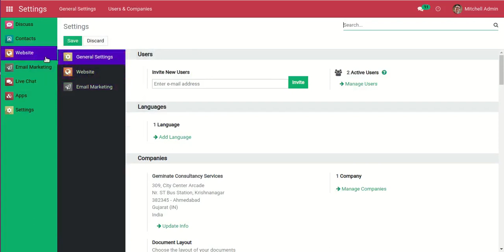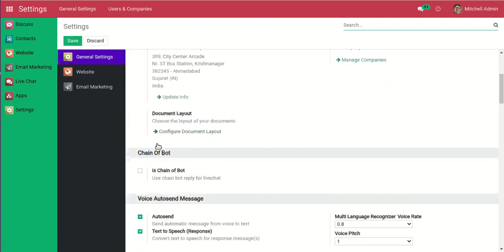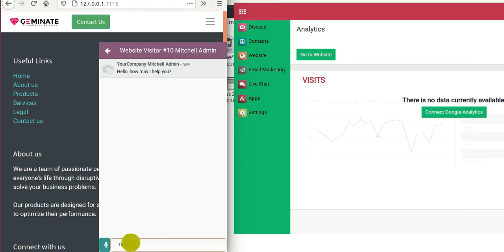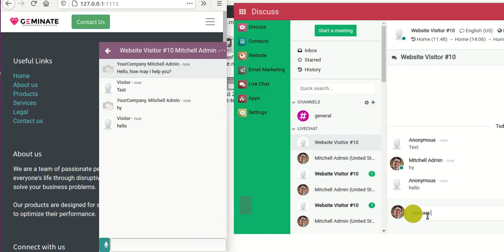How to convert text to voice and voice to text with autosend in instant livechat messaging?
Geminate comes with a feature that convert your speech to text, so no need to type everything manually using keyboard. Here we are delivering a solution that provides simplicity, efficiency, accuracy and smartness with this digital world.

We are making very simple for you - you speak and we write for you.
It will help to enhance the productivity and quick your process. Even if you have language problem then it will help you to recognize your words and form them in to text.

No need to type long text anymore. Just speak and it will write automatically any words - any long. doesn't matter.

Hot Features :

-   You can easily configure the voice autosend message by going to the settings.
-   Saves you typing effort and time. .
-   Recognizes your language and converts it to text, which also solves your language problem.
-   Single click and just speak it will write automatically any words.
-   Delivers a solution that provides simplicity, efficiency and accuracy.

-   We are delivering a solution that provides simplicity, efficiency, accuracy and smartness with this digital world.
-   We easily convert your biggest speech into text.
-   No need to type long text anymore. Just speak and it will write automatically any words.
-   It saves your precious time of typing.
-   Easy to use and quick to apply.